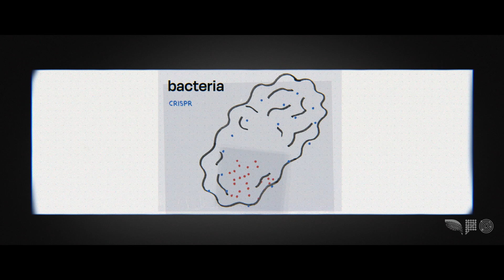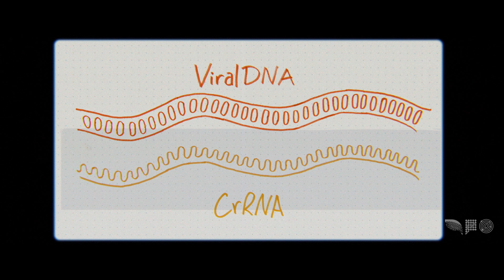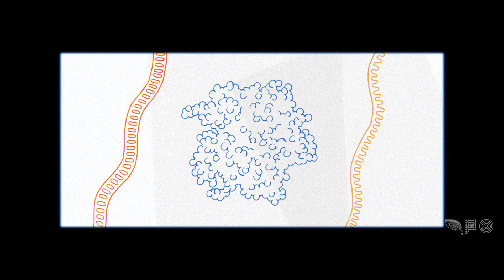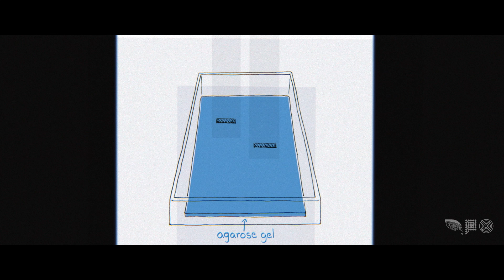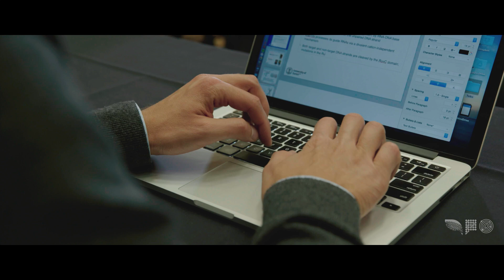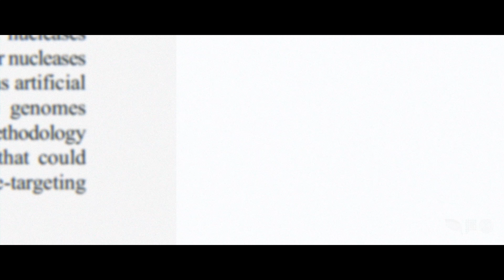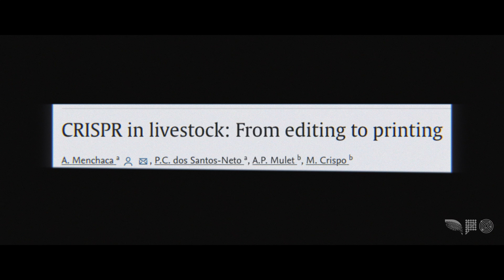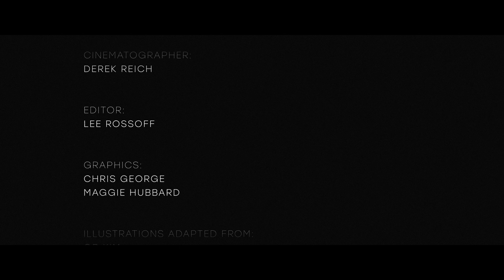Nobel winners Doudna, Charpentier discover how CRISPR Cas9 gene editing works | Good Chemistry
Discovering the CRISPR system: Emmanuelle Charpentier and Jennifer Doudna's Nobel Prize-winning research revolutionized gene editing. Learn about their groundbreaking experiments and collaboration that transformed CRISPR into a powerful gene editing tool.

~ About the Film: Good Chemistry ~

Nearly a decade ago, Emmanuelle Charpentier and Jennifer Doudna embarked on a journey that would transform the field of science. Their groundbreaking research on the CRISPR system revolutionized gene editing and ultimately earned them the 2020 Nobel Prize in Chemistry. Watch their captivating short film, offering insights into the process of scientific discovery, collaboration, and groundbreaking experimentation.

~About the Science Communication Lab~

We are a non-profit organization of scientists and filmmakers collaborating on documentaries in order to build a more scientifically-engaged society.

~ Credits and Resources ~

For full credits and more resources, please visit the film's